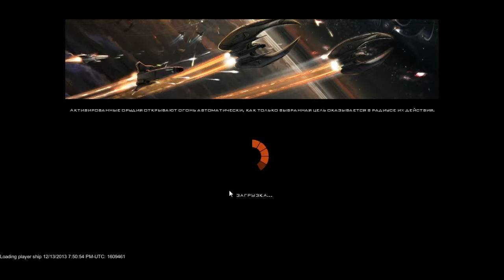BSGO - серия 4 первые бои в двоем